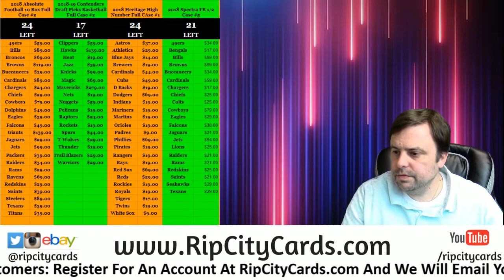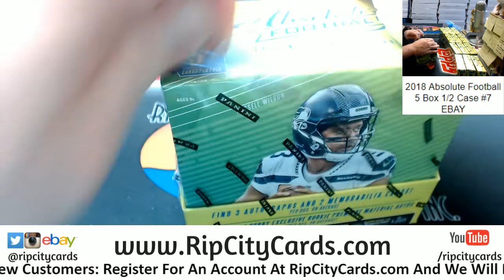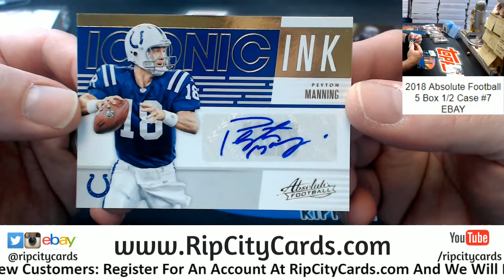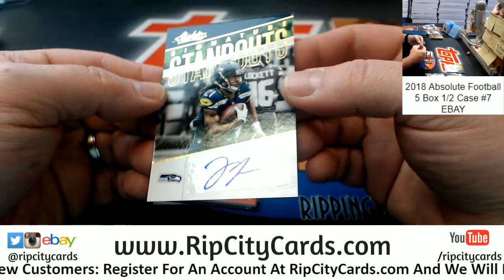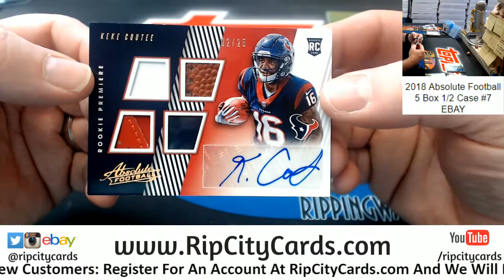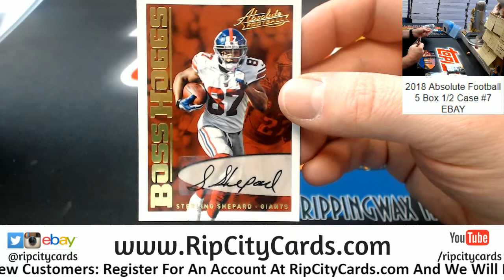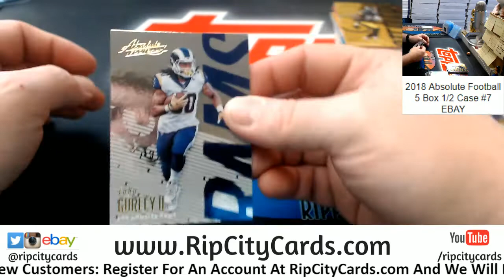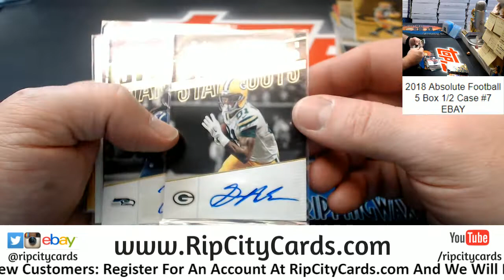2018 Absolute Football 5 Box #7 EBAY